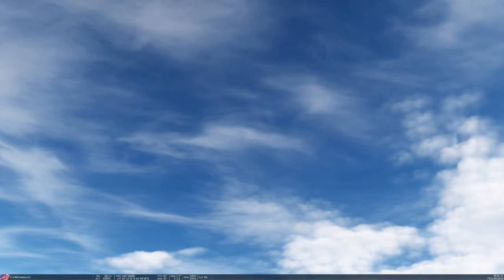F-14B Tomcat Air-to-Air M61 GUN (Manual/No Radar Tracking) Guide | DCS World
This guide is based on "Chuck's Guide" but little bit different.
I hope this helps you in your F-14B Tomcat training.
Have a nice day and enjoy your flight!

Controller : Mad Catz Cyborg V.1 Flight Stick for PC
Head Tracker : Track NP5